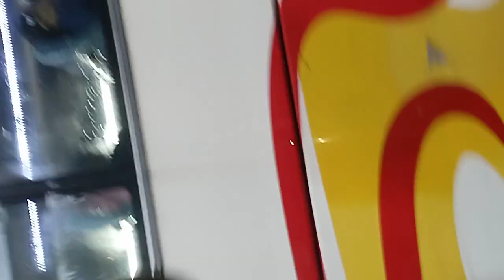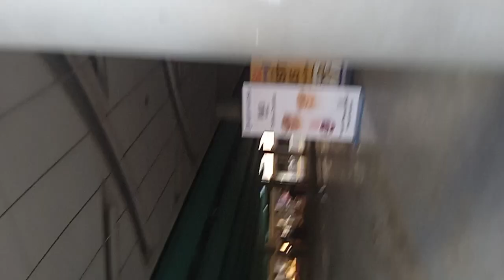12 November 2024